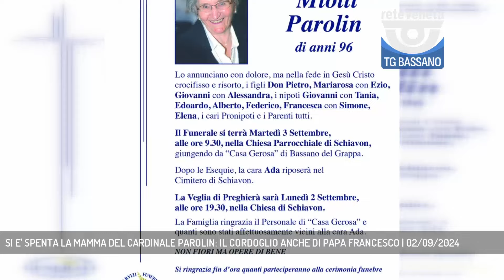SI E' SPENTA LA MAMMA DEL CARDINALE PAROLIN: IL CORDOGLIO ANCHE DI PAPA FRANCESCO | 02/09/2024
TG Bassano del Grappa 02/09/2024 - SCHIAVON - Si è spenta la mamma del cardinale Prolin || Si è spenta, a Casa Gerosa, Ada Miotti, mamma del cardinale segretario di Stato Pietro Parolin e per diversi anni maestra elementare di Schiavon. Aveva 96 anni. A darne l’annuncio i figli Don Pietro, Mariarosa e Giovanni con i coniugi, i nipoti e tutti i parenti che nel necrologio hanno voluto scrivere: “Io sono la risurrezione e la vita. La vita non è tolta ma trasformata”. Papa Francesco ha espresso il suo cordoglio e la vicinanza nella preghiera, con lui anche il vescovo di Vicenza Giuliano Brugnotto che a nome del presbiterio e dell'intera comunità diocesana ricorda Ada Miotti Parolin come una persona dal tratto gentilissimo, dal carattere forte e dallo spirito ricco di fede cristiana. Una donna apprezzata da tutti, rimasta vedova di Luigi Parolin nel 1965 per un tragico incidente stradale e capace di allevare da sola tre figli piccoli Pietro, Maria Rosa e Giovanni. Il funerale si terrà martedì 3 settembre alle 9.30 nella Chiesa parrocchiale di Schiavon. (Servizio di Alex Iuliano) - Segui Rete Veneta anche sul digitale terrestre! Visita il sito